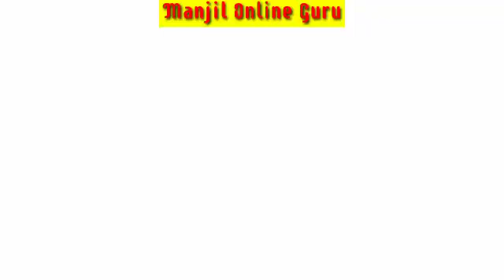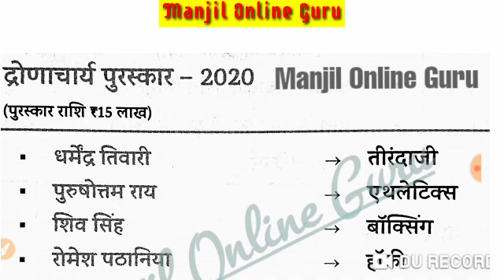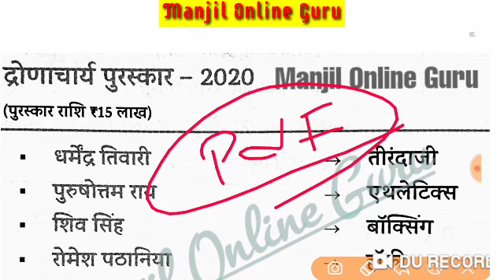NCL Important Prizes || NTPC SSC Railway Group D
किसी भी जानकारी के लिए सम्पर्क करें : 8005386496